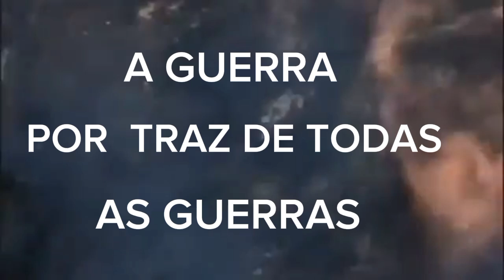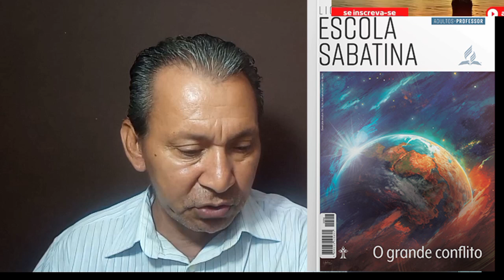LIÇÃO 1 A GUERRA POR TRAZ DE TODAS AS GUERRAS RESUMO / ESCOLA SABATINA O GRANDE CONFLITO /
RESUMO DA LIÇÃO O GRANDE CONFLITO LIÇÃO 1 DA ESCOLA SABATINA A GUERRA POR TRAZ DE TODAS AS GUERRAS.